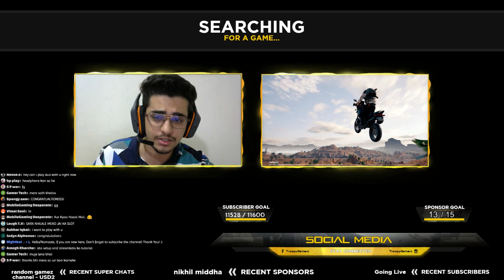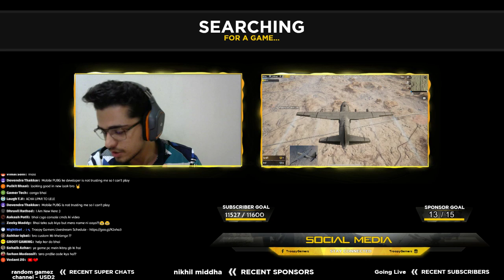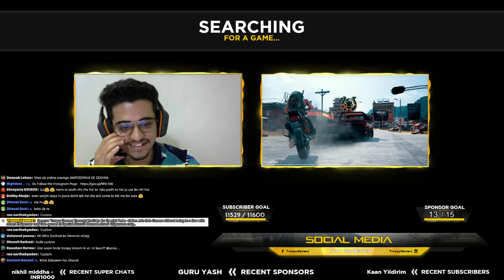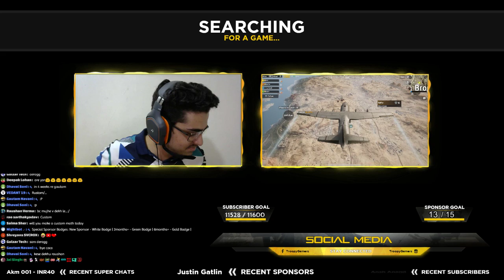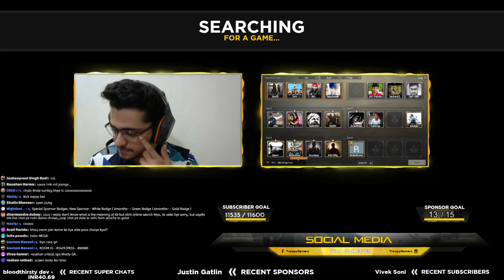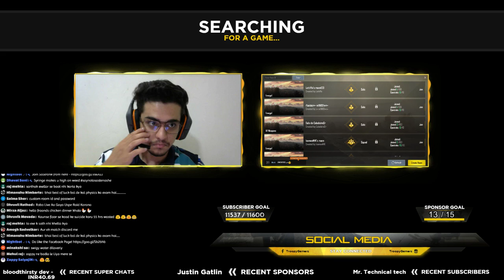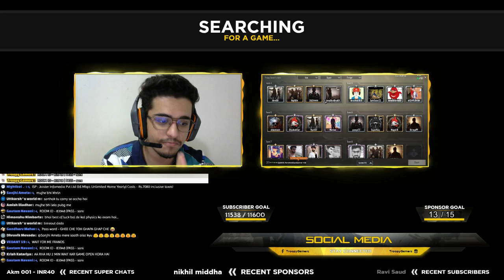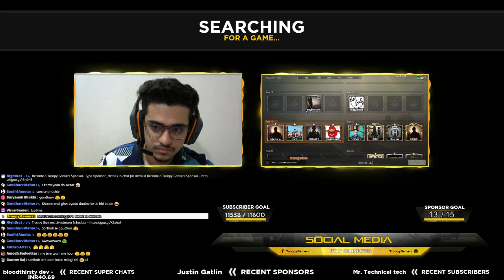PUBG MOBILE LIVESTREAM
Become a Troopy Gamers Sponsor- Type !sponsor_details in chat for details!

→ Recent Sponsors -  ♦ Justin Gatlin ♦ nikhil middha ♦ Restless ♦ Yachit comedy ♦ Garvit Dhasmana ♦ keshav pittie ♦ PCP Gaming ♦ Jai Singh ♦ Roy ♦ black shadow gaming ♦ Yash Budkuley ♦ ravikant singh ♦ OZY_ X
→ Help Contribute to Troopy Gamers.

→ Sarthak's Steam Id (Add me via the code :- ASZXX-HCHL)
Donate any skins/cases that will help us to do more & more Giveaways!
 → Sarthak's PC Specs:
CPU:- Intel Core i7-6700k CPU (!cpu)

GPU:-  Nvidia GTX 970 (!gpu)

HardDisk : 2 TB (!hdd)

Motherboard : Pro Gaming (!mobo)

Cabinet : Nzxt H440 (!cabinet)

MOUSE:- Logitech G302 Gaming Mouse (!mouse)

HEADPHONES:- Logitech Prodigy G231 Gaming Headphones (!headset)

Keyboard :- Red Gear Blaze 3 (!keyboard)

Mouse Pad :- Redgear MP35 Speed-Type Gaming Mousepad (!mousepad)

Monitor - BenQ RL2455HM 24 inch Console Gaming Monitor (!monitor)